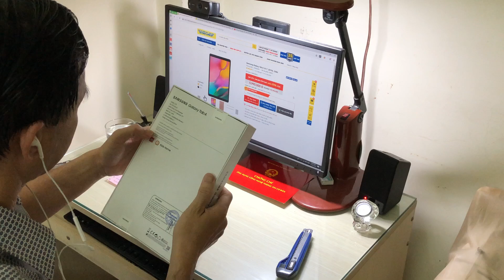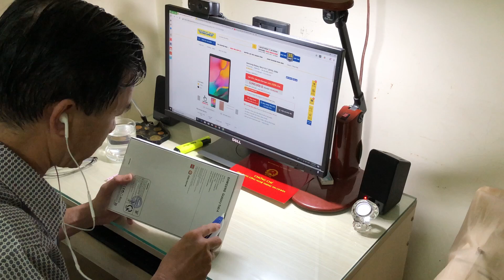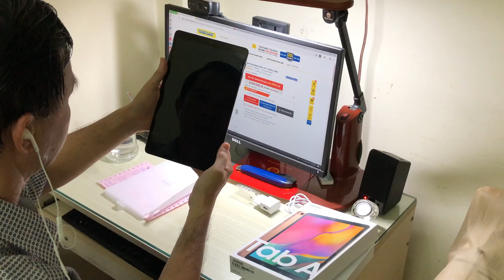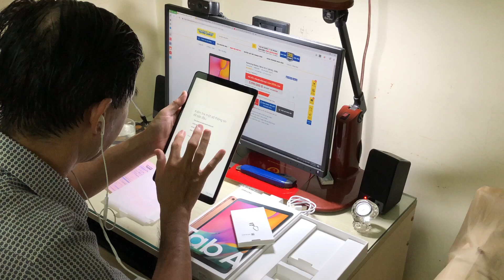T515 - Đập hộp MTB Samsung Galaxy Tab A 10.1” (2019)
- Vui là 9
- Máy tính bảng SAMSUNG T515
- Máy tính bảng SAMSUNG Galaxy Tab A 10.1” (2019)